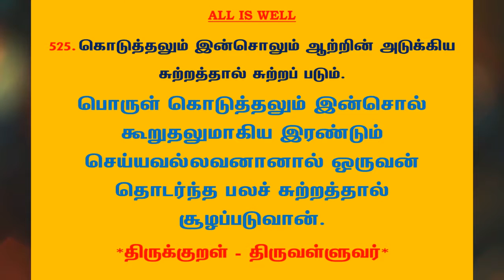#812 | தினம் ஒரு திருக்குறள் - குறள் 525 | Kural 525 - Daily One Thirukkural